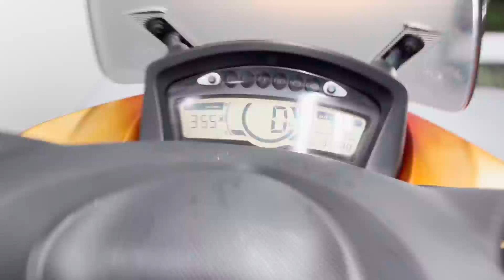【販売車両紹介】ヤマハ トリシティ125 SE82J 佐賀武雄 Garage-J イオ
ヤマハ　トリシティ125　SE82J
2015年モデル　走行距離35888km

〒849-2201
638P+FR 武雄市、佐賀県